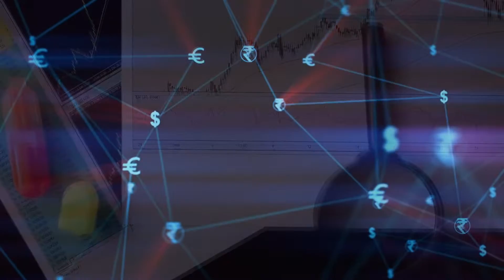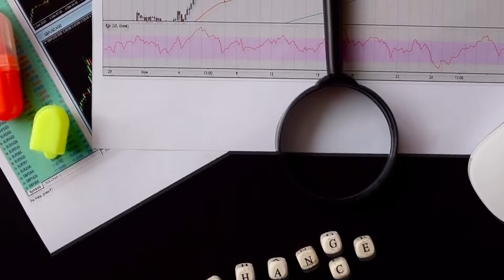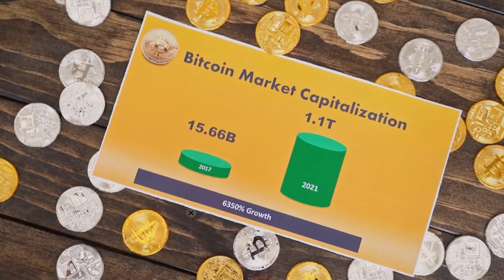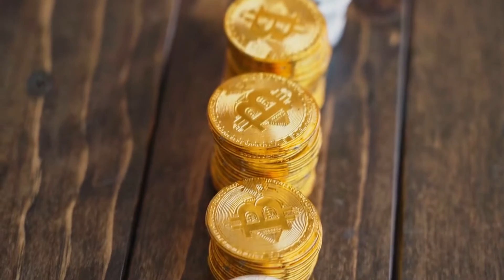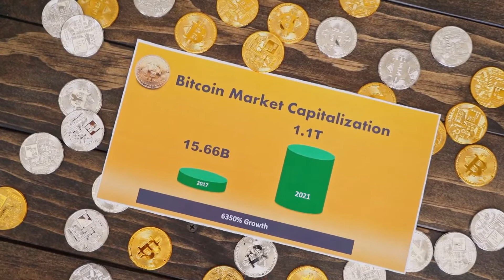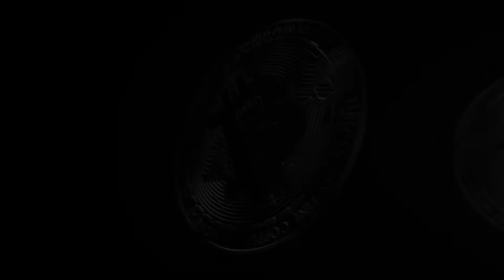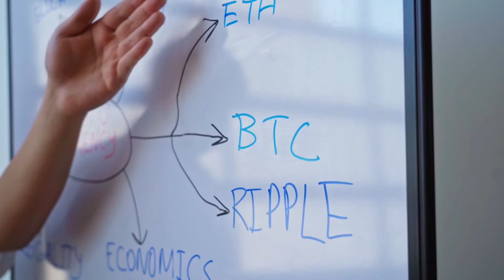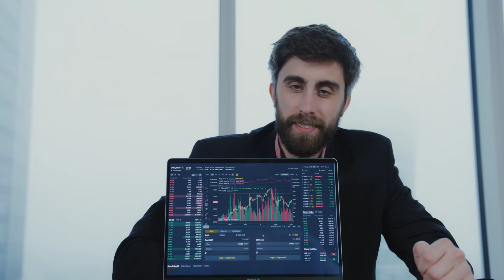URGENT NEWS!! TO POLYGON HOLDERS THIS JUST HAPPENED??